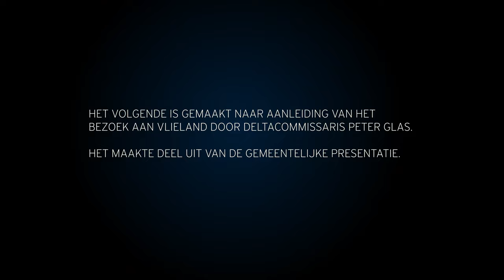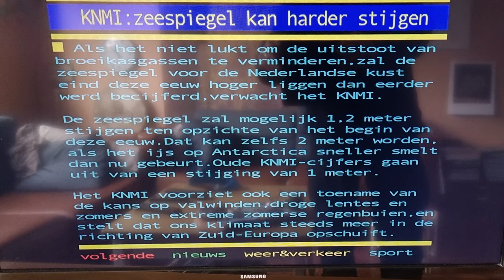IS VLIELAND KLAAR VOOR DE ZEESPIEGELSTIJGING? Is Vlieland ready for the sea level rise? (eng cc)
Op 5 november 2021 bracht Deltacommissaris Peter Glas een werkbezoek aan Vlieland. De gemeente informeerde hem over de betekenis van stormvloeden en zeespiegelstijging voor de buitendijkse gebieden van Vlieland.

Ten behoeve van dit bezoek is deze video in opdracht van gemeente Vlieland gemaakt.

Muziek via Artlist:
Ever wonder - Elysian

On 5 November 2021, Delta Commissioner Peter Glas paid a working visit to Vlieland. The municipality informed him of the significance of storm surges and sea level rise for Vlieland's outer dike areas.

For the purpose of this visit, this video was commissioned by the municipality of Vlieland.

Music downloaded from Artlist:
Ever wonder - Elysian